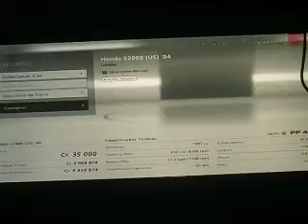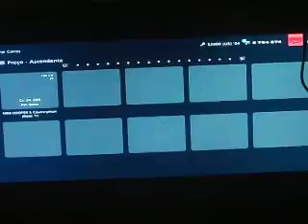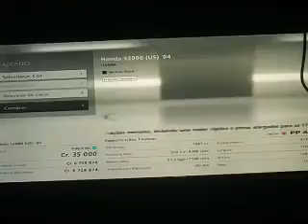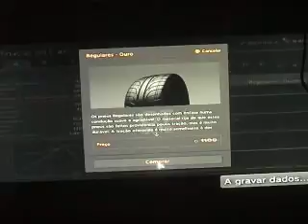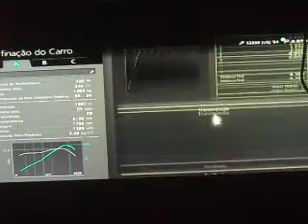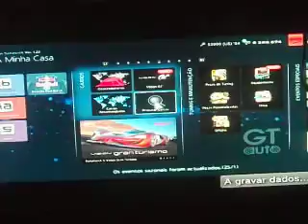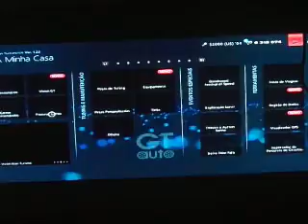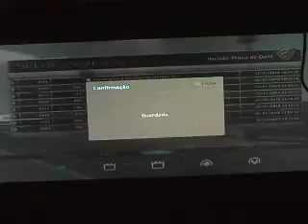GT6 Drifting Project #236- Honda S2000 (US) '04